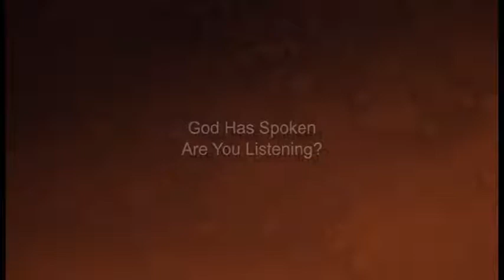God Has Spoken, Are You Listening?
newtonchurchofChrist.com
Connie Adams
2015